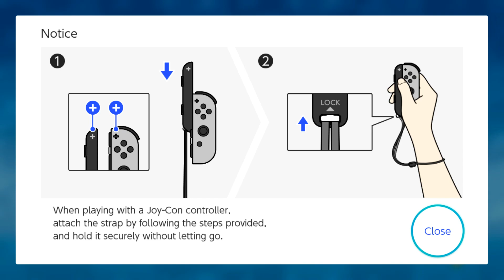BACK N. TIME Grand Prix Crash Team Racing Nitro Fueled# 5